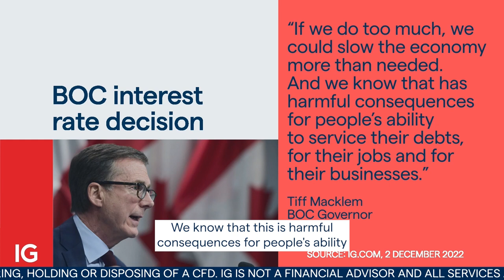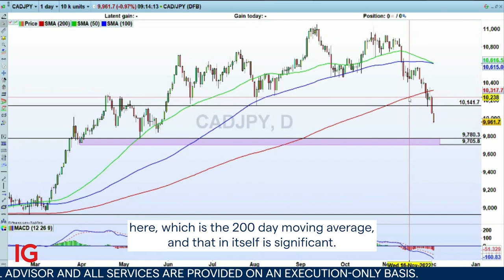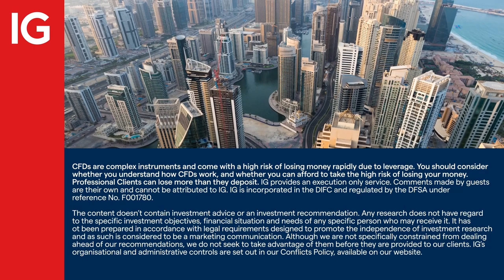Risk event for the week starting 5 December: BoC rate decision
The Bank of Canada (BoC) announces its last monetary policy rate decision on Wednesday 7 December. IGTV’s Jeremy Naylor looks at the prospects for the short CAD/JPY position ahead of the event.

With the direction of travel down for the Canadian dollar, Jeremy looks at up and coming areas of support.